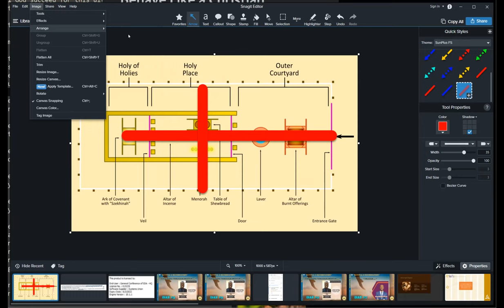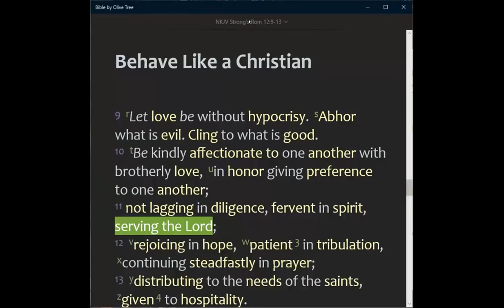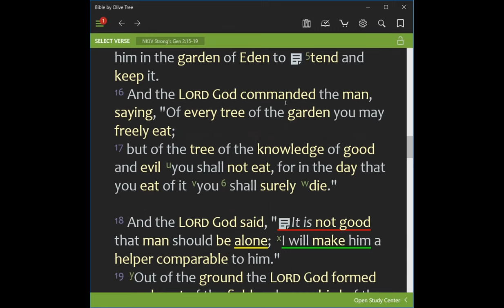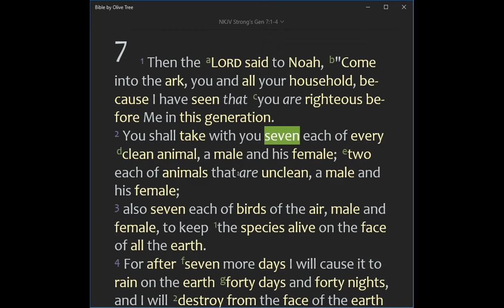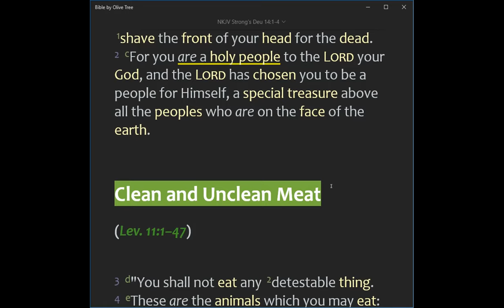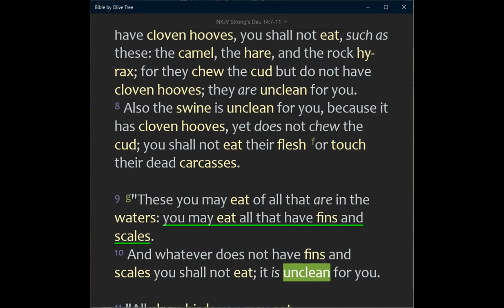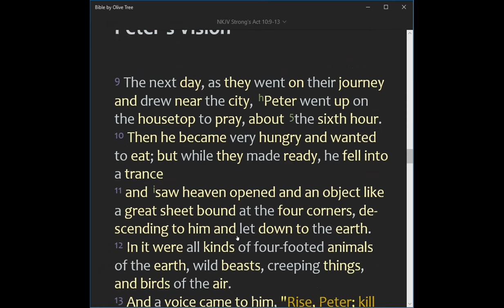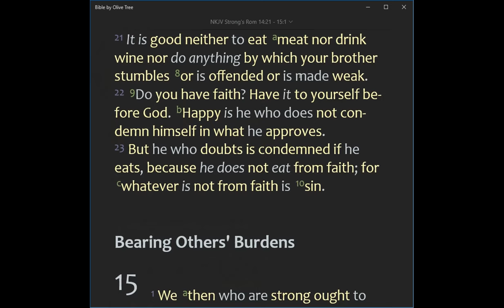The Tabernacle - Part2. Sacrifice & Food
👉 Do you know the story of Food?
👉 Why do we eat meat?
👉 What animal is clean and not clean?
👉 Why are 2 different categories of animals?
👉 What it means to eat?
👉 Will eating unclean food affect us spiritually?
👉 Can we be lost just through eating food?